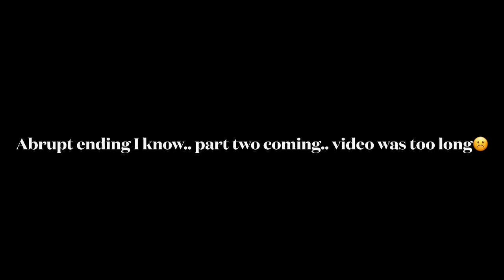“I FAILED TO GET INTO MEDICAL SCHOOL TWICE”😔 .|| part 1/3 || MED STUDENT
Hai fam..

In this video which I’ve divided into 3 parts..
I have decided to finally talk about the emotional ‘drama’ that medical school has put me through. 😭

It was bad then, but it has groomed me to this over zealous student that I am today..

Enjoy. x